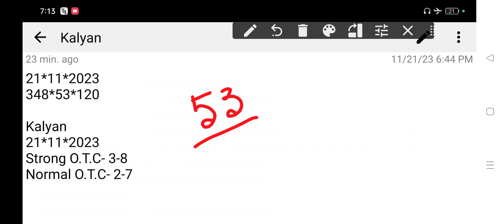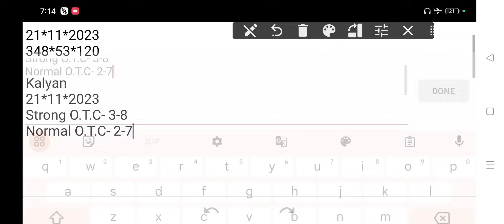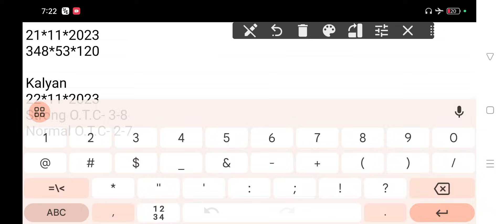Kalyan Matka 22-11-2023